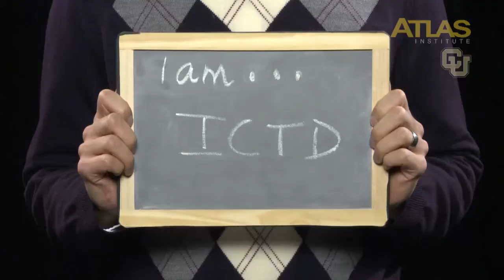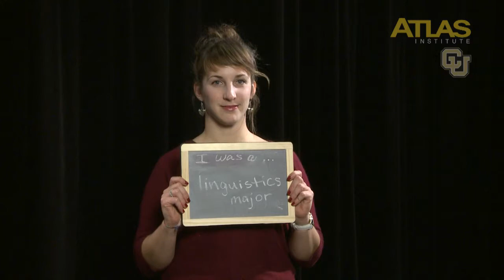The ATLAS Institute's Master of Science in Information and Communication Technology for Development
The ATLAS Institute's Master of Science in Information and Communication Technology for Development (MS-ICTD) is the only program of its kind in the United States. The two-year program prepares students to effectively leverage Information and Communication Technology (ICT) in underserved communities.
In order for ICT-based development interventions to succeed, technological considerations must be balanced with social, cultural, political and external issues. To this end, students take courses in technology, development studies, policy and fieldwork methods. Achieving a balance between technology and society is a central objective of this program.
The program includes three semesters in residence and a final semester comprised of a field-based practicum, where students work with NGOs, development agencies, foundations and technology companies on real-world ICTD interventions.